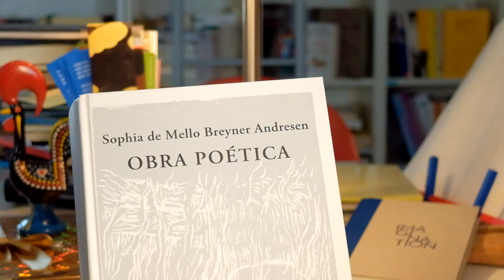onossopoemário "25 de Abril" de Sophia de Mello Breyner Andresen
Lecture à deux voix et en deux langues du poème "25 de Abril" de Sophia de Mello Breyner Andresen